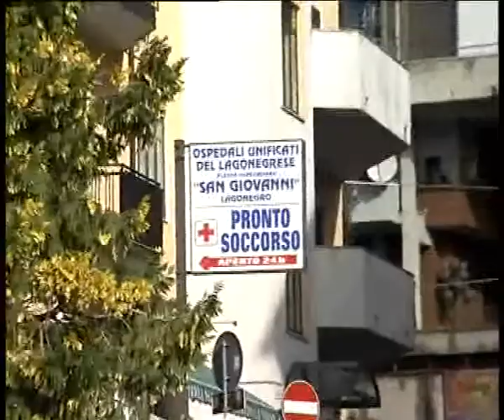Regione Baslicata, De Filppo 2012 di risposte